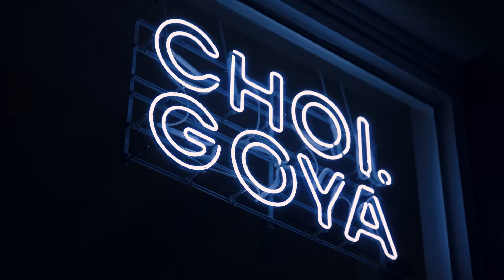パン職人 チェ・ウニョン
【オンライン講座 | パン職人 チェ・ウニョン】

“小さい店舗で巨額の売上を上げた
人気ベーカリー「CHOI.GOYA」が誇る
発酵パンのノウハウを学ぶ唯一のチャンス！”

常連客の口コミで
完売を記録している
「CHOI.GOYA」のオリジナルレシピ＆
メニューバリエーションのノウハウを
Colosoで初公開！

「CHOI.GOYA」のオーナーシェフ、
チェ・ウニョンの講座では
生地作りに必要な材料や製法理論の解説、
５種類の発酵パンの生地の
作り方を学びます。

それを活かして、
約20種類のメニューに広げる
コツまでお伝えします。
基本から応用まで
マスターすることができます。

老若男女誰でも食べやすいパン、
ヘルシーでおいしいパンを作り
お店の売上アップつなげたい方は
今回の講座をぜひ受講してみてください！